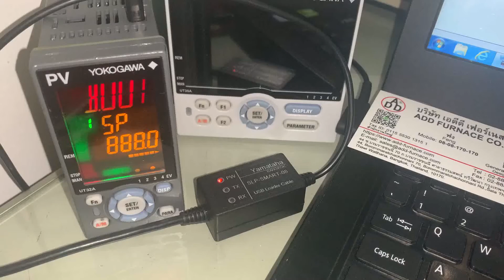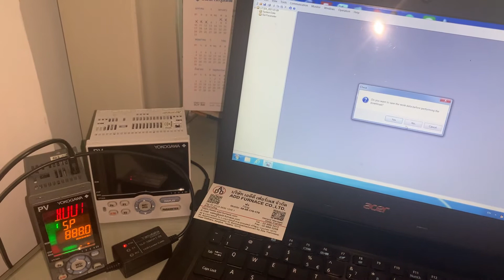yokogawa ut32a with yamataha slp smart 08 dedicated cable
Yokogawa LL50A with Yamataha SLP Smart-08 Dedicated Cable
Application:
1. Communication:Upload all, Upload Parameter Data, Upload Ladder Program Data
2. Communication: Download all, Download  Parameter Data, Download  Ladder Program Data
3. Monitor:Turning, Monitor Register, Monitor Ladder Program